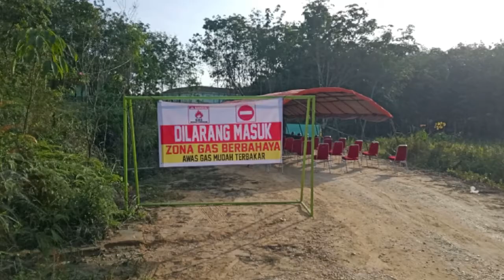GUBERNUR & WAGUB Tinjau Lokasi Semburan Lumpur Gas Tenayan, KHAWATIR?, LAPINDO? I INI PENJELASANNYA.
Setelah di video misi ngedrone kita mengupas fakta-fakta menarik dibalik penyebab terjadinya semburan lumpur dan gas kemarin. Kalau belum sempat nonton klik disini,

Kali ini Pak Gubernur Riau dan Pak Wagub turun bersama-sama meninjau lokasi semburan lumpur dan gas tsb. apa arahan dari Pak Gubernur? apakah akan seperti Lumpur Lampindo??

Tonton Full Videonya sampai selesai y.. selamat menonton.